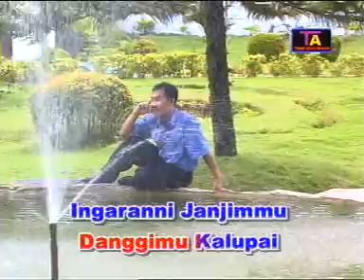lagu andekan 3